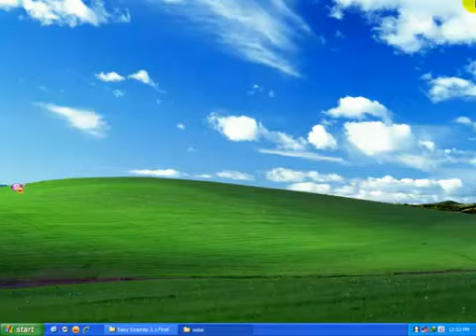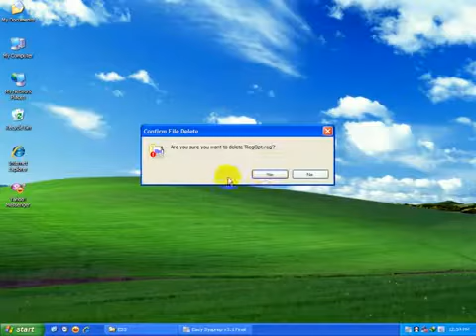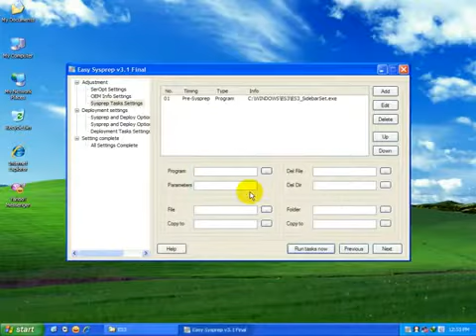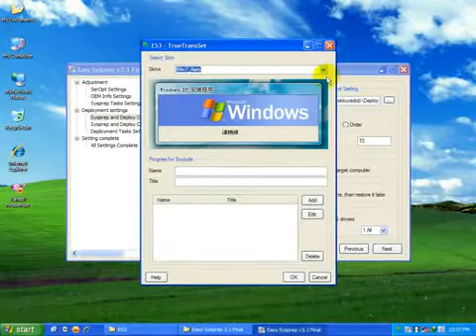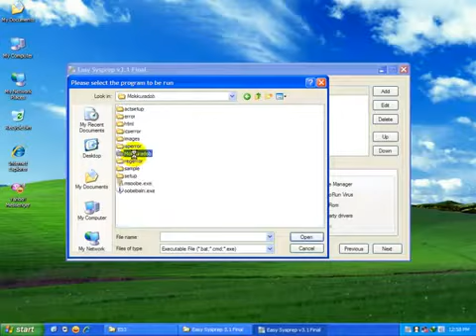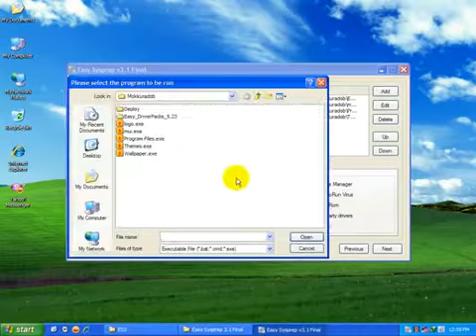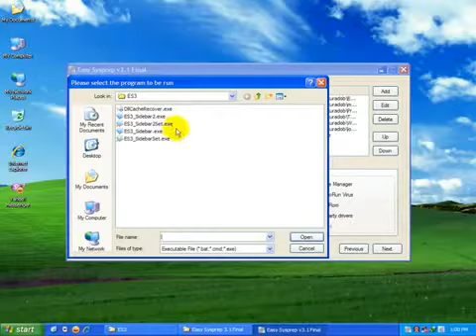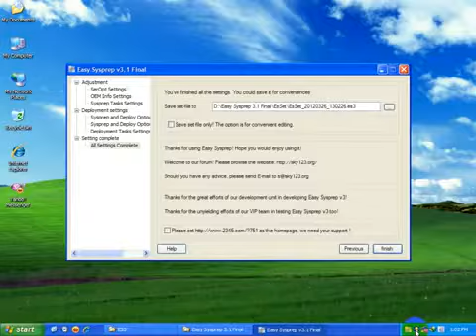Config Easy Sysprep Easy Sysprep 3.1 Final By PIYA